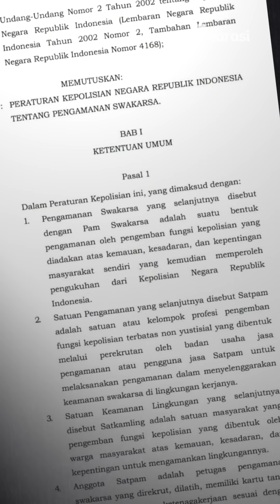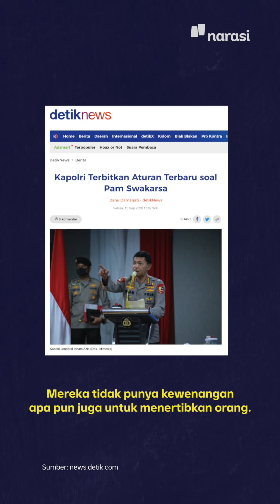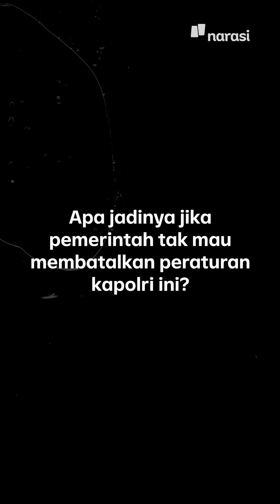PAM Swakarsa Dilegalkan, Peneliti: Seperti Mengadu Sesama Warga Sipil | Narasi Newsroom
PAM Swakarsa Dilegalkan, Langkah Mundur?

Kapolri Jenderal Idham Azis menerbitkan peraturan Kapolri terbaru soal Pengamanan Swakarsa (PAM Swakarsa). ⁣
PAM Swakarsa akan mengemban fungsi kepolisian yang diadakan atas kemauan, kesadaran, dan kepentingan masyarakat sendiri yang kemudian memperoleh pengukuhan dari Polri.⁣
Menurut Made Supriatma, peneliti politik dari ISEAS Yusof Ishak Institute, menghidupkan kembali PAM Swakarsa adalah langkah mundur. Menurutnya, menghidupkan PAM Sawakarsa sama dengan mengadu antarwarga sipil karena para pihak yang dikukuhkan Polri ini adalah merupakan warga biasa yang tidak punya landasan hukum untuk menjadi penegak hukum.⁣

(Narasi)